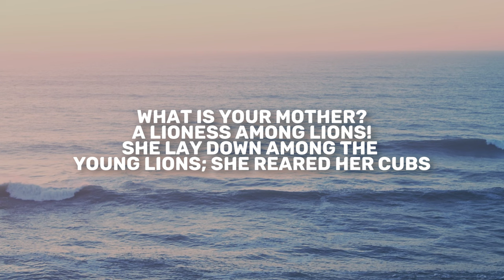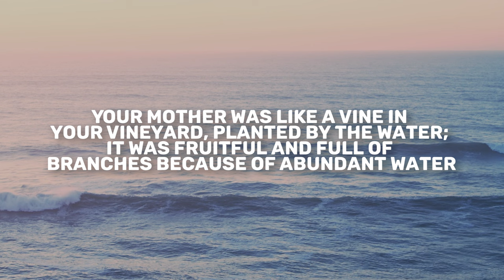Ezekiel 19 | Daily in the Word | Pastor Todd Giampietro